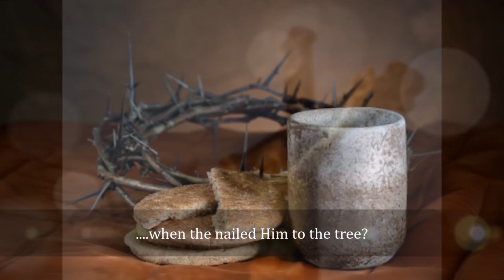Were You There - Rory Seldon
From the 2004 Etched in Stone CD
RorySeldon.com